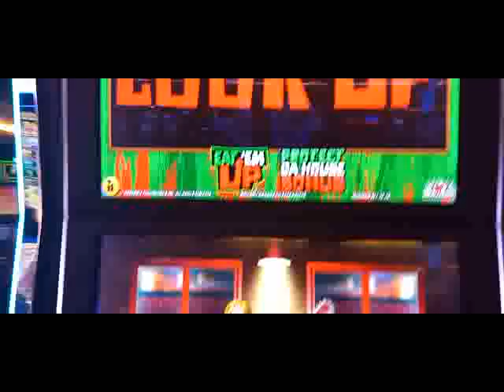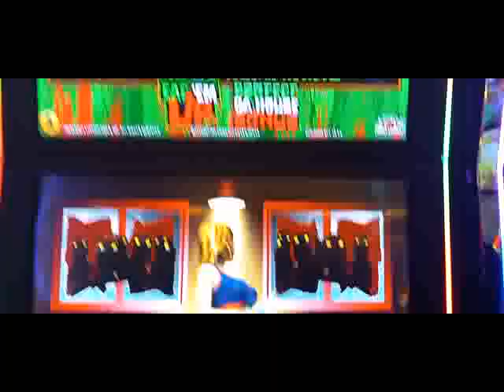WEIRDEST GAME I'VE EVER PLAYED "WHAT PROMPTED ME TO PLAY THIS GAME? "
GT SLOTS- This  channel is to view MGM DETROIT casino slot play.